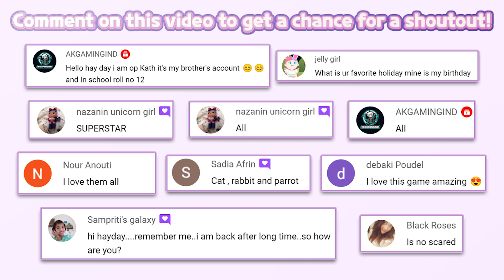💜BTS Island: In the SEOM All level walkthrough (level 676-680) | HYBE IM Co., Ltd. | Puzzle | HayDay